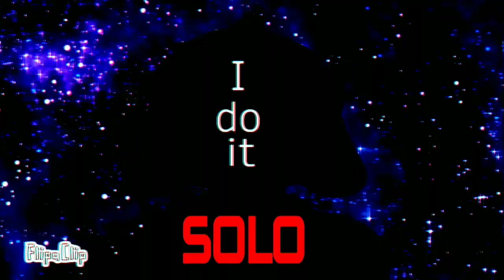[PIGGY]Solo (lazy af/out of timing)